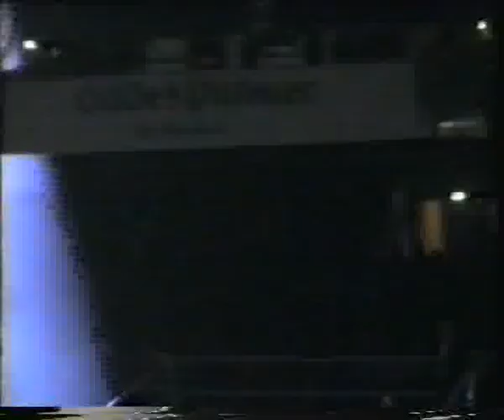Catchen/Wrestling ECF Bremen 16.12.1995 2cold Scorpio vs Dan Collins